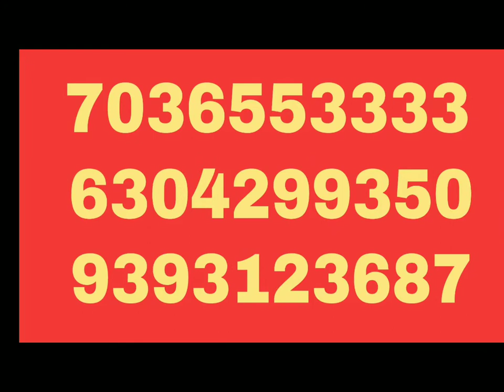REAL ESTATE||FLATS FOR SALE||BIRLA JUNCTION||LATEST OFFERS||VIZAG OFFERS